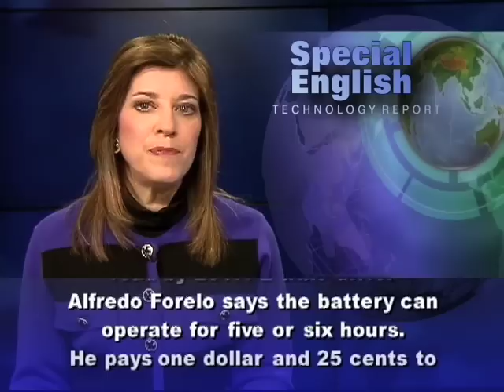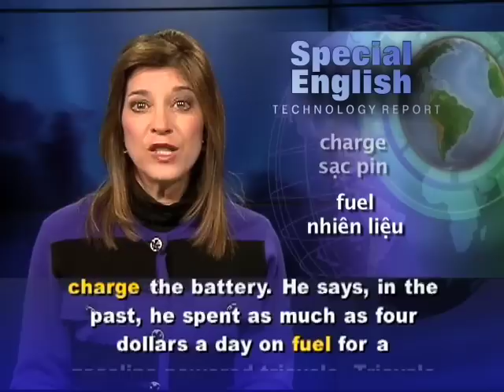Phát âm chuẩn cùng VOA - Anh ngữ đặc biệt: Electric vehicles (VOA)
Luyện nghe nói tiếng Anh qua video: Chương trình học tiếng Anh của VOA: Special English Technology Report. Xin hãy vào để xem các bài kế tiếp.

From VOA Learning English, this is Technology, in Special English.

The Asian Development Bank has approved a $300 million loan to help finance an electric vehicle program in the Philippines. The goal is to reduce pollution. The money will help pay for tricycles powered by electricity, or e-trikes.

The Philippines wants to have 100,000 of the vehicles on the road by 2017. E-trike driver Alfredo Forelo says the battery can operate for five or six hours. He paid one dollar and 25 cents to charge the battery. He says, in the past, he spent as much as four dollars a day on fuel for a gasoline-powered tricycle. Tricycle drivers usually pay about four dollars a day to rent their vehicles from operators.  Alfredo Forelo says he earns about $17 a day from driving an e-trike after costs.  That is more than double the average daily earning of someone driving a gas-powered tricycle. The e-trike can carry as many as eight passengers. The vehicle has a roof that protects passengers from the sun and rain.

The city of Mandaluyong chose Alfredo Forelo to help with a demonstration program of 20 e-trikes. The director of the city's Tricycle Regulation Office says the Asian Development Bank chose Mandaluyong because of its desire to keep the air clean. He says the city will offer a rent-to-own program for the e-trikes. The electronic vehicles cost about $5,000. Traditional motorcycles cost about $3,000. There have been bumps in the road however. Seven of the city's 20 e-trikes already need repair, and waiting for parts is slowing down the program.  Bank and city officials have now learned that manufacturers must fully guarantee their parts.